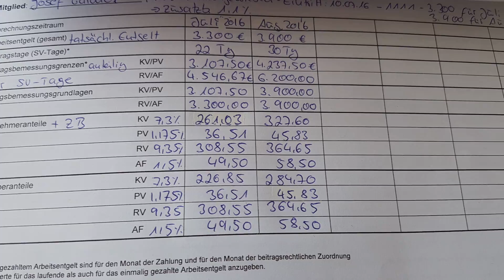Weiterbildung Block 1 - Rotenburg an der Fulda | VLOG | Schneckball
Ein kleiner Vlog aus meiner 2wöchigen Weiterbildungszeit :-)